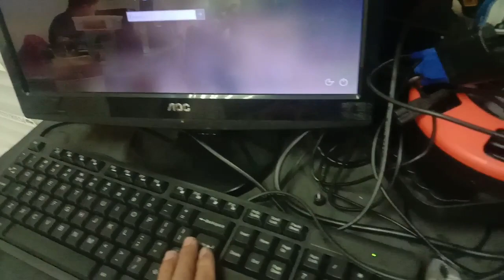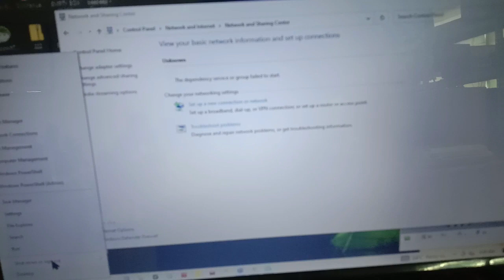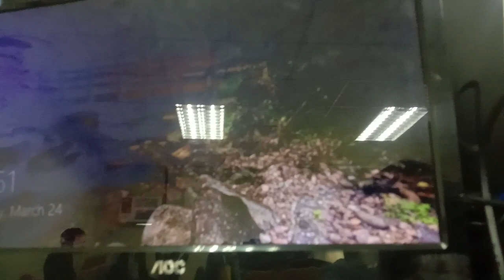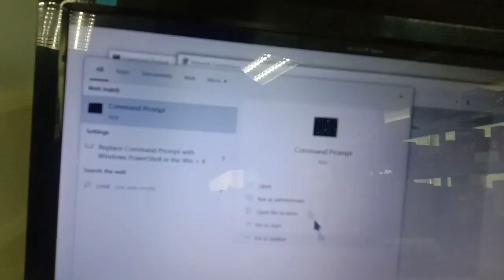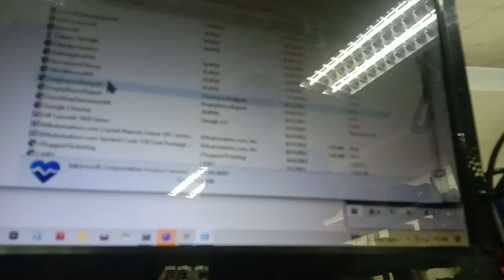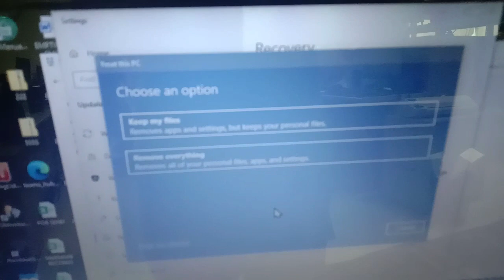ASUS PRIME A320M K UNKNOWN LAN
Hi Guys ito lang paraan para di sumakit ang ulo namin or matagalan kayo ayusin ang bagay nato pag na encounter nyo na ganito, unknown lan see the video guys and Dont for get to subscribe para saiba pang video natin dba very basic lang at magagawa natin ang problem na hindi tayo mahrapan guys...